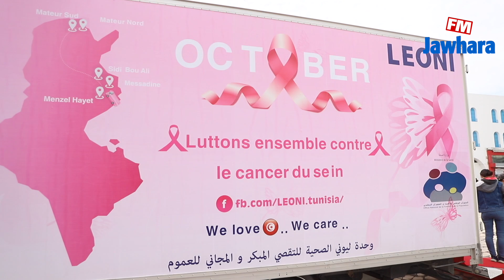وحدة ليوني الصحية لتقصي المبكر لسرطان الثدي والمجاني للعموم